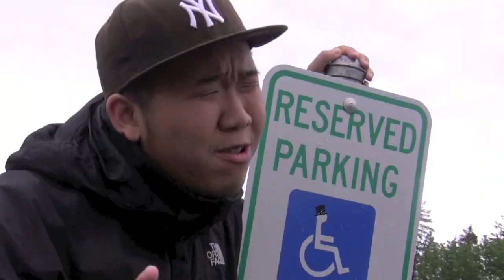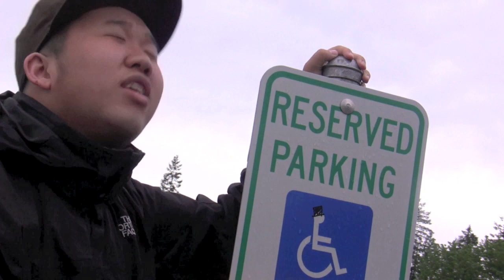TaeYang ft. Edlin & Don - REMAKE music VIDEO: Wedding Dress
**EMOTIONAL** music video remake of Wedding Dress.

BRING out your TISSUE box!!

we knew the words to the SONG very well - so there was NO mumbling - wink wink **

Did this for my best friend Isabelle's birthday Present !
 HAPPY BIRTHDAY ISABELLE !!
on 2 the next 1 !!

Lyrics:
(Verse 1 - Don Hon as Tommy C)
Never should've let you go
Never found myself at home
Ever since that day that you walked
Right out the door

You were like my beating heart
That I, I can't control
Even though weve grown apart
My brain cant seem to let you go

Thinking back to the old times
When you kept me up late at night
We use to mess around
Laugh and play, fuss and fight

(Pre-Chorus)
I guess its too late, Im dancing this dance alone
This chapters done, the story goes on

(Chorus)
Baby
Can't believe that you are not with me
'Cause you should be my lady
All I want is to set your heart free

But if you believe that you belong with him
Promise me, you wont let anyone hurt you
Remember, I will always be here for you
Even if it kills me to see you

In that wedding dress
Oh see you in that wedding dress
See you in that wedding dress

(Verse 2)
Snappin out this misery
Depression this aint me
But I always turn around
180 degrees

You got control of me
And I, I cant explain
Somebody call 911 Emergency
Before I go insane

Since youve moved on
You took a piece of me give it back
So much pain in my chest
Blacking out, heart attack

(Pre-Chorus)

(Chorus)

(Verse 3 - Edlin as J.Reyez )
And I see you with your man and it's hard to understand
If we belong, if I did you wrong, where we even began
We would always fuss and fight and it seems nothing was right
But I loved you girl and you were my world but you'd never trust this guy
'Cause the things I do when I'm on the stage, they say I'm a superstar
You couldn't understand all the female fans and then we grew apart
And I just don't get when you're acting like some other person
But I try my best to hold on at the times when it ain't working
And everytime that you say it's over it breaks my heart and I don't know why
'Cause you've done it a lot of times in the past but I get back up and try
You said we could work it out, how could you hurt me now
And you moved on to the next, I'm left with an imperfect smile

(Chorus)